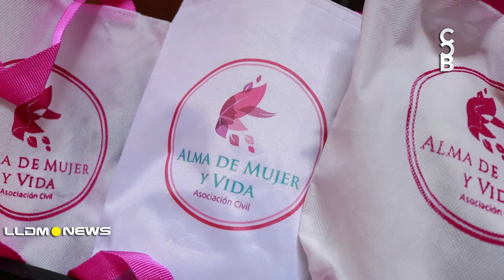Ponen en práctica enseñanza apostólica, entregan refrigerios a los asistentes a Santa Cena 2019.